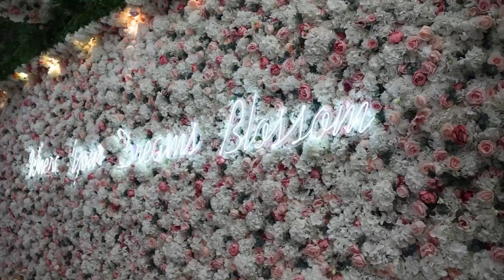Grand Botanical Suite Wedding Hall Highlights l Amour Weddings UK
Book ur big day... Ur wedding look is our passion..All service available .